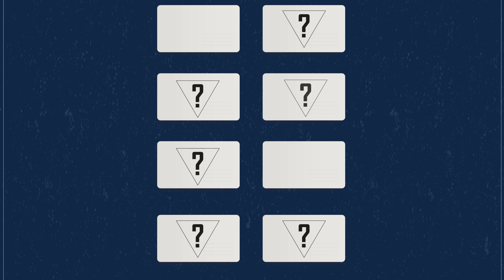A New Global Psychedelic Microdosing Survey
Are you currently, or are planning to, microdose with a blotter-based psychedelic? We are now recruiting for our new psychedelic microdosing study.

*Enrollment to study is open until September 2019*

The Beckley/Imperial Psychedelic Research Programme is excited to announce its new collaborative study on psychedelic microdosing. The Naturalistic Self-Blinding Microdose Study is designed and led by Dr. Balázs Szigeti and Dr. David Erritzoe MRCPsych of Imperial College London, in partnership with Amanda Feilding of the Beckley Foundation.